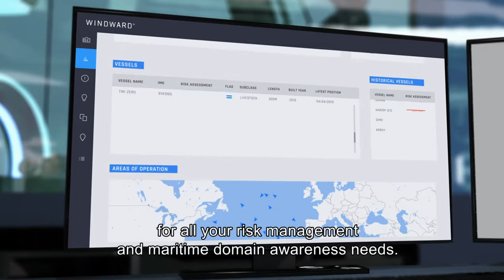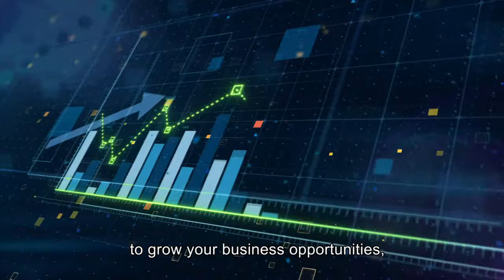Power your organization with Maritime AI™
Windward Predictive Intelligence platform - the industry's primary hub of insights and analysis of dynamic maritime data, providing bottom-line recommendations and a new market standard for risk management.